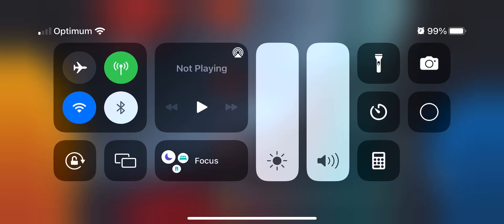July 12, 2023